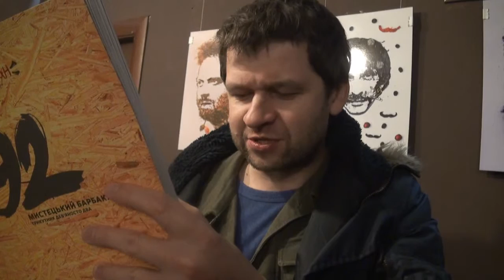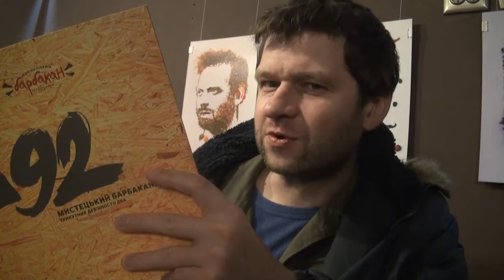Олег Шинкаренко Трикутник 92 Люта справа